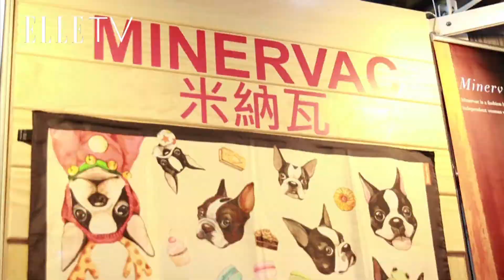台北魅力展 Taipei in style 秋季展11月6日登場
2014年台北魅力展(TIS)秋季展即將在11月6日正式登場，囊括話題性最高的196家國內外設計師與品牌齊聚，於201個展位陳列超過1.5萬件最新流行設計商品，並以多元的展間活動、搭配動靜態的方式要讓觀眾體驗目不暇接的亞洲時尚魅力。